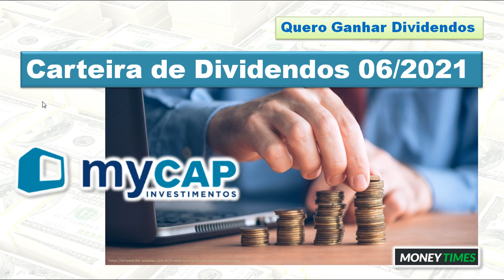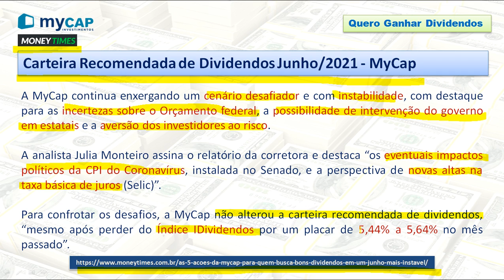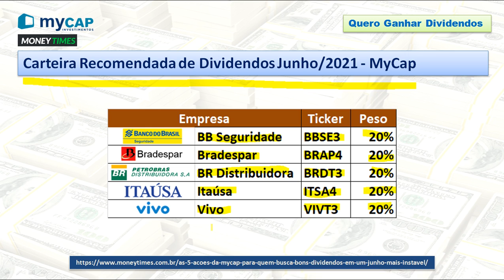Carteira recomendada de dividendos para o mês de junho pela MyCap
00:00 Abertura
00:18 Apresentação do Canal
00:44 Carteira recomendada de dividendos para o mês de junho pela MyCap
02:36 Onde acompanhar pagamento de proventos?
02:59 Fechamento

A MyCap continua enxergando um cenário desafiador e com instabilidade, com destaque para as incertezas sobre o Orçamento federal, a possibilidade de intervenção do governo em estatais e a aversão dos investidores ao risco.
A analista Julia Monteiro assina o relatório da corretora e destaca “os eventuais impactos políticos da CPI do Coronavírus, instalada no Senado, e a perspectiva de novas altas na taxa básica de juros (Selic)”.
Para confrotar os desafios, a MyCap não alterou a carteira recomendada de dividendos, “mesmo após perder do Índice IDividendos por um placar de 5,44% a 5,64% no mês passado”.